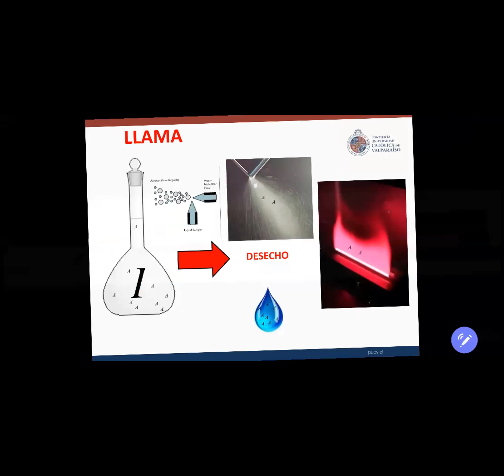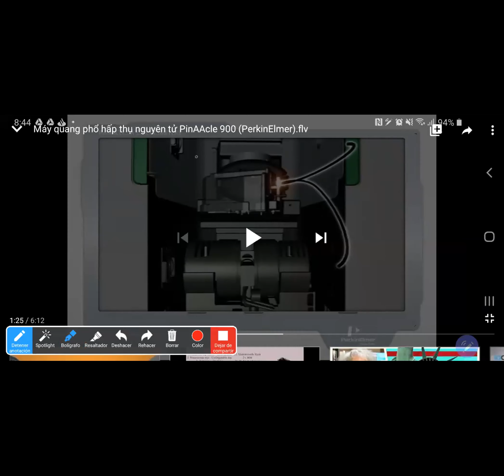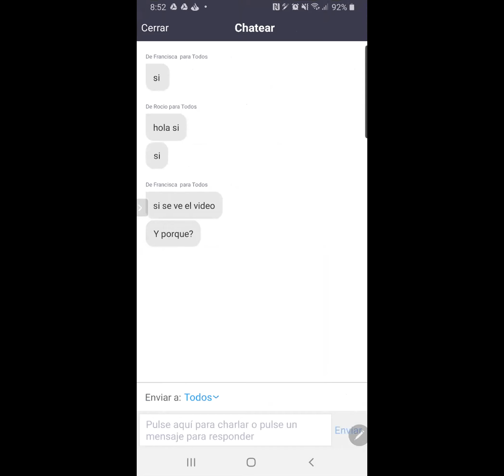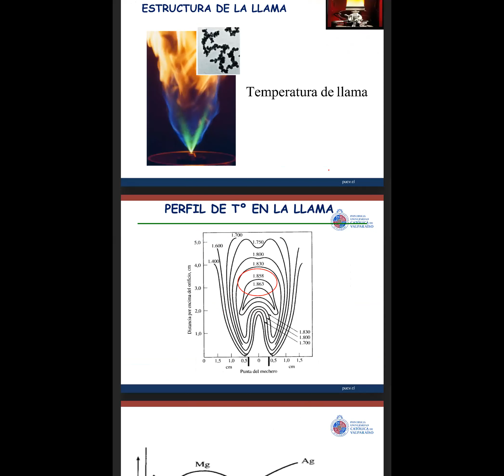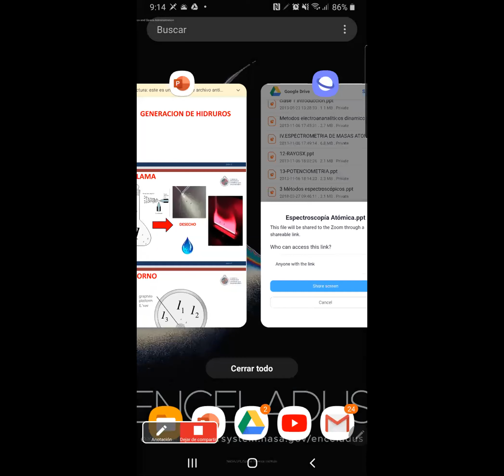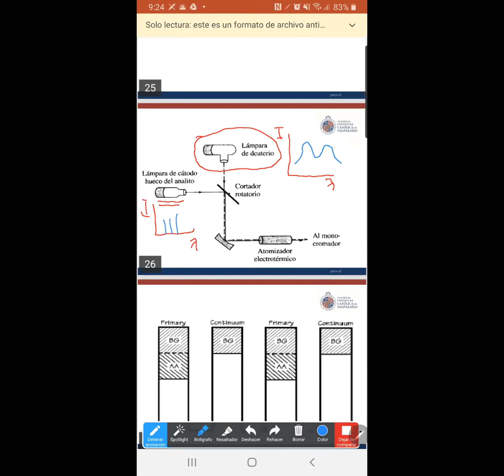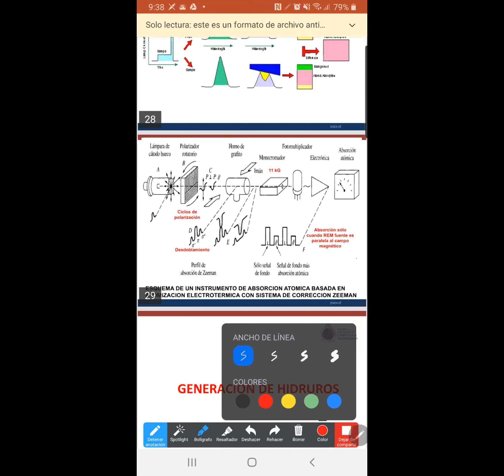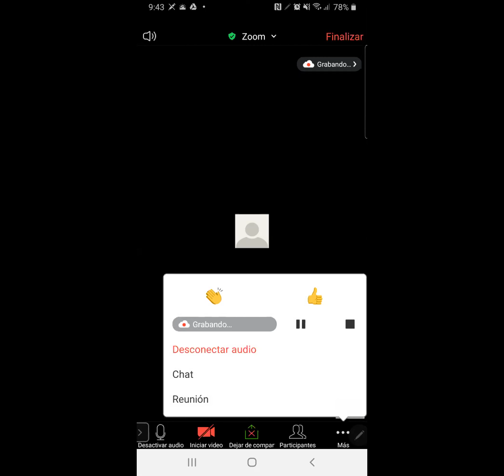Clase 29 horno de grafito II y sistemas correctores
En esta sesión haremos el cierre del análisis instrumental de métodos alternativos de introducción de la muestra al sistema atomizador para espectroscopia atómica. Nos centraremos en cerrar el tema de horno de grafito y veremos sistemas correctores de fondo.